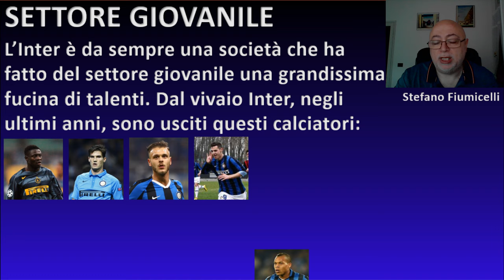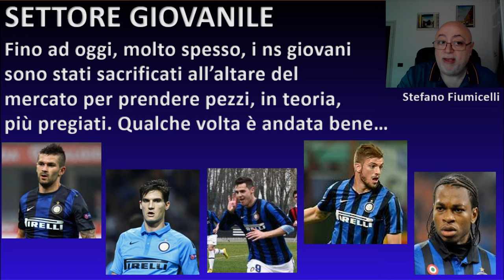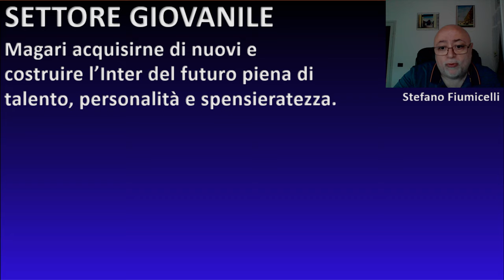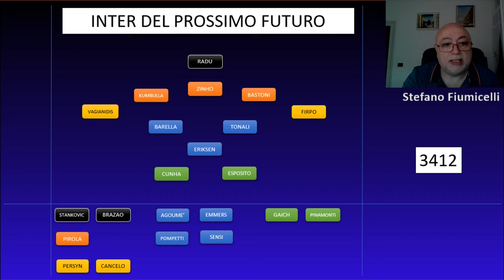Il settore giovanile dell'Inter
Facciamo un po' di storia e un po' il punto della situazione sul settore giovanile dell'Inter. Cosa ha rappresentato, quali giocatori sono usciti dal ns vivaio, cosa abbiamo ora e cosa speriamo diventi in futuro.